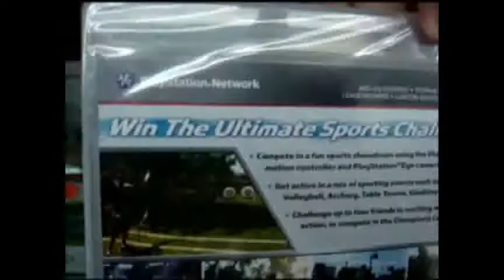UNBOXING PS3 MOVE - BUNDLE - EYETOY & SPORTS CHAMPIONS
Unboxing the PLAYSTATION 3 MOVE BUNDLE - WITH EYETOY & SPORTS CHAMPION PACKAGE + PS3 move controller